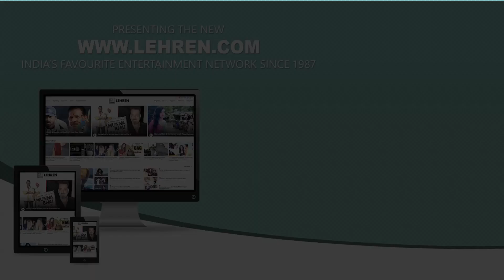Arjun Bijlani Shares A Heartfelt Video Dedicated To His Son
Arjun Bijlani is currently in Cape Town for Khatron Ke Khiladi 11 and being away from home the actor is missing his son.